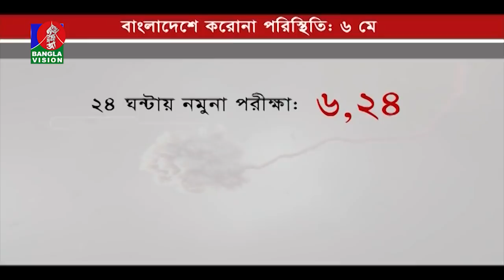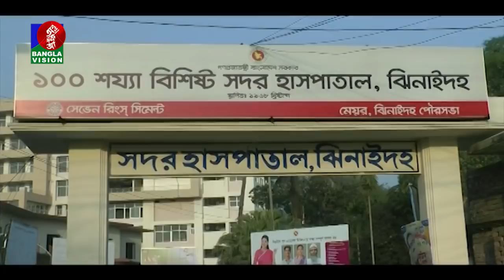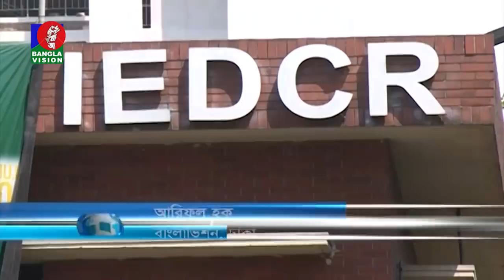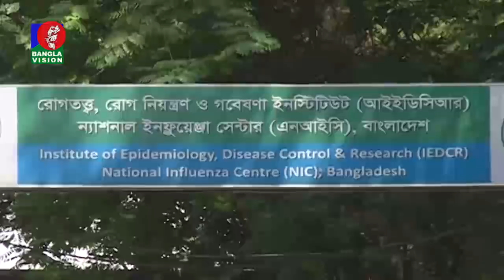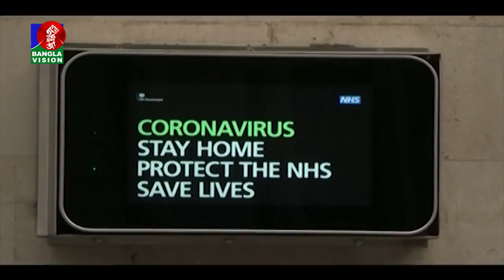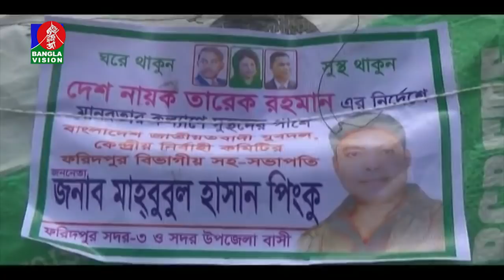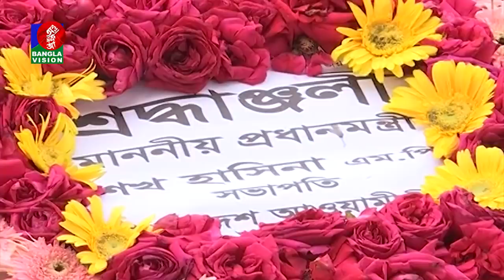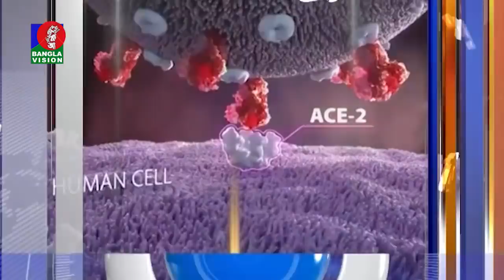রাত ১০:৩০ টার বাংলাভিশন সংবাদ | Bangla News | 06_ May_2020 | 10:30 PM | BanglaVision News